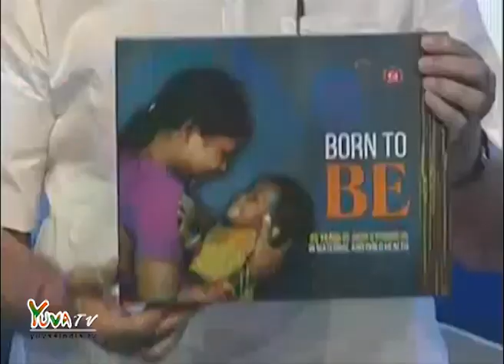PM Shri Narendra Modi speech at the inauguration of Global Call to Action Summit 2015: 27.08.2015